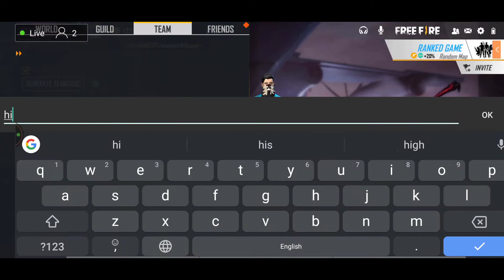200 subscribers special give away winner/31 July 2020/Countdown Army